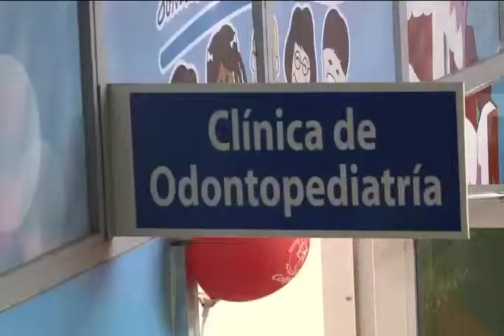Inauguración de la Sala de Odontopediatría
La UCR abre las puertas de una moderna clínica de odontopediatría dirigida a mejorar las sonrisas de niños y niñas.